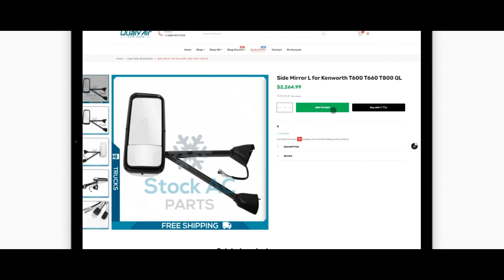Get the part you need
Do you want more convenience when buying a part for your vehicle? Take advantage of the new tool we have created on our website. It was designed for you, our special customer.

 Our website offers this and other components for your vehicle's cooling system: qualyair.us

Don't forget to give us a "like" below! That way, you'll help us bring you new content!

Do you have any questions? Leave them here in the comments. They could be the subject of our next videos!